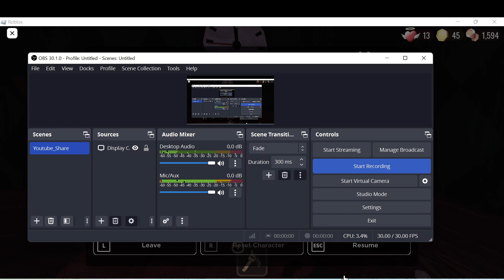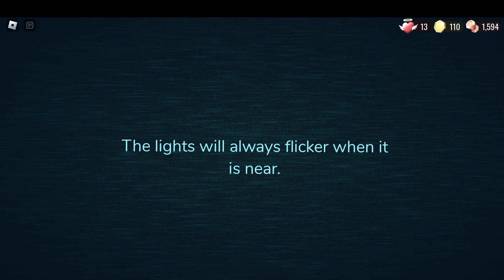I tried to spawn dread...(DOORS)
today I tried to encounter dread in Doors... yes I waited 1 hour to get the encounter... but RUSH ruined it :(